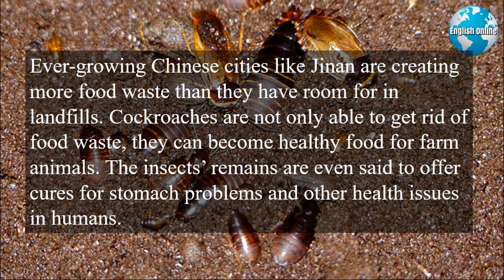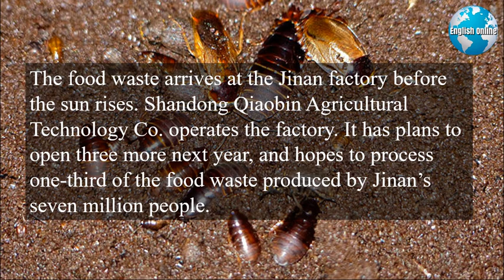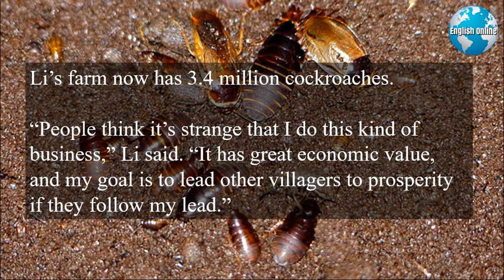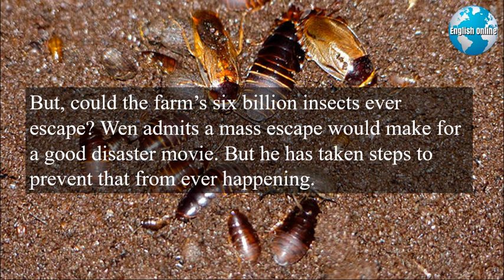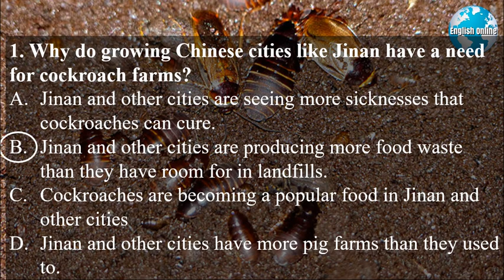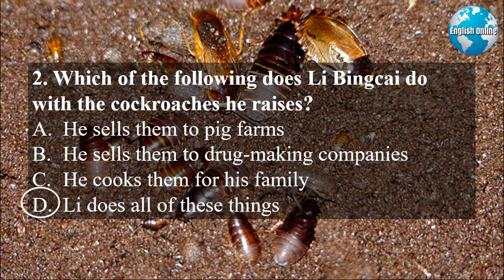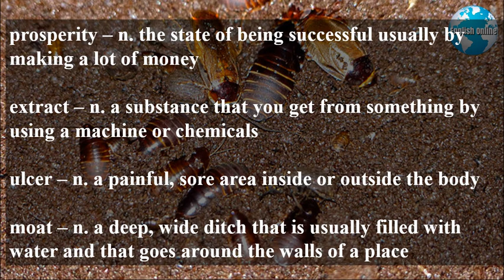Learn English With Explorations | The Many Benefits of Cockroaches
Learn English grammar online while reading and listening to the videos.